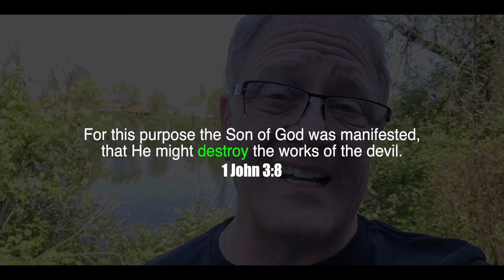Dominion and Authority in Christ - Kingdom Lifestyle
Tom Scarrella teaches in this video on how Dominion & Authority were both given by God to Adam in the beginning and Jesus gave it to His disciples!

This is our VIDEO ON DEMAND Bible School